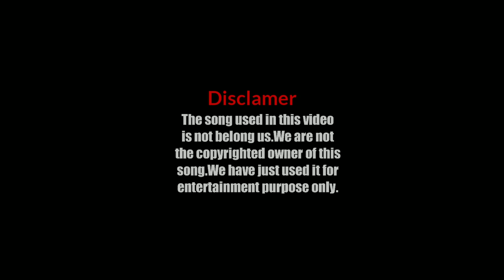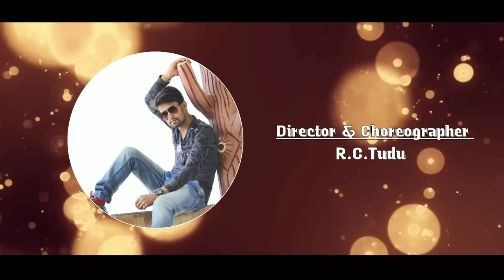New Santali Comedy Music Video 2023 | New Santali Video Song 2023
🔸Song - A Salge Hape Se Tigun Mai "New Santali Comedy Video Song"
🔸Staring⤵️
➡️Simal
➡️Jhantu
➡️Ram
➡️Dandu
🔸Director & Choreographer - RC Rudu
🔸Camera & Edit - RSS Singh
🔸Colour Grade - Bira Kishor
🔸Spot Boy - Bablu